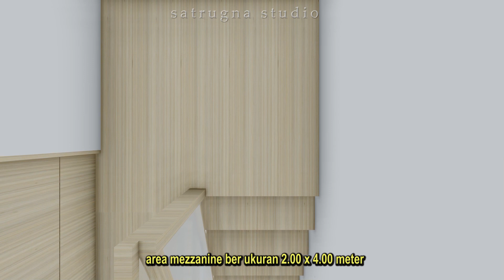Desain Rumah Mini 4x4 Hemat Ruang dan Biaya!!!!!!